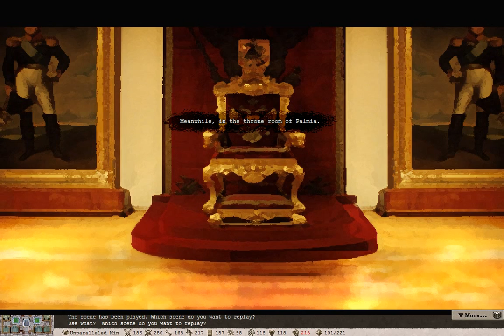ElonaPlus Story [Scenes 1-4]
Story time! With the release of a custom version of ElonaPlus by AnnaBanana, many cutscenes are now translated and activated in game!